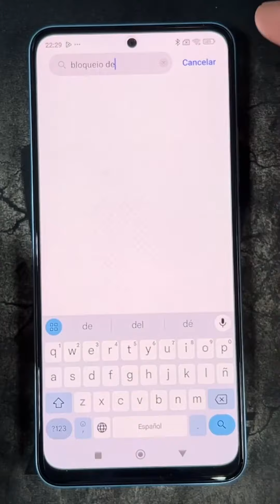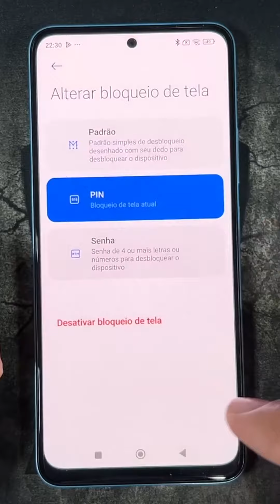Como Tirar a Senha do Xiaomi 14 Ultra